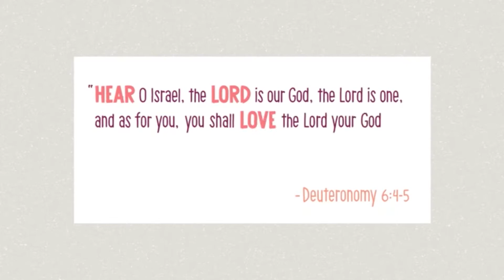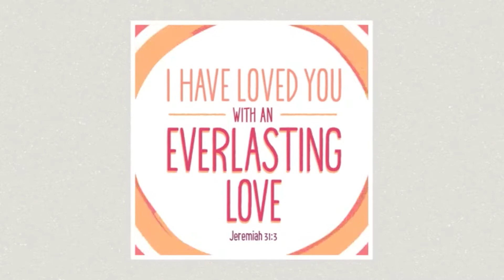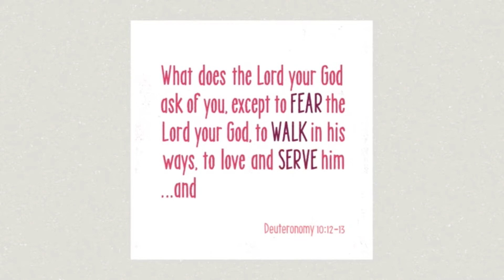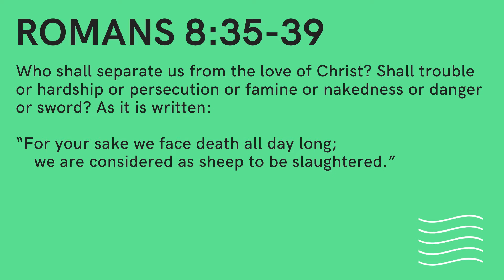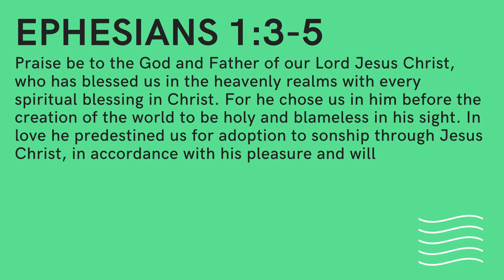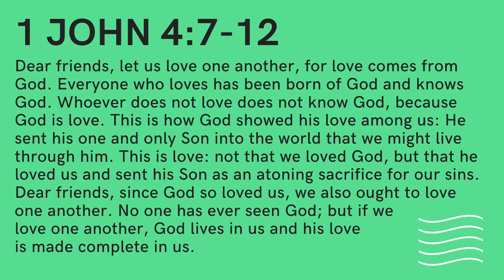Words With Friends (Ahavah)